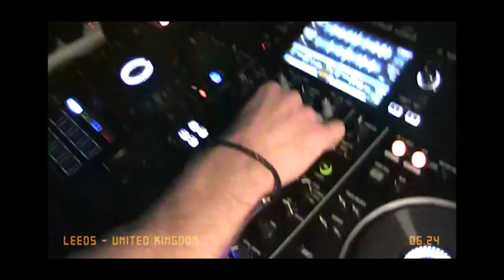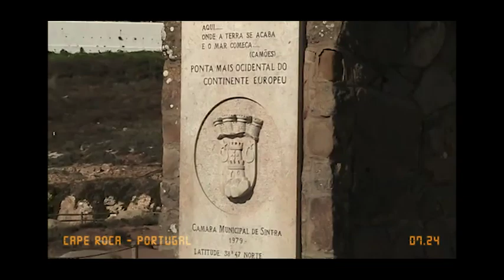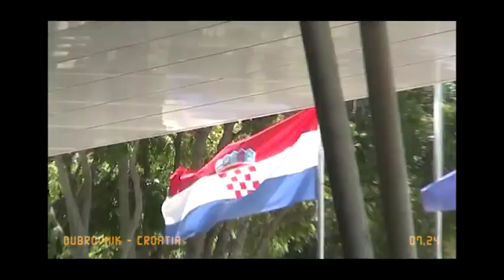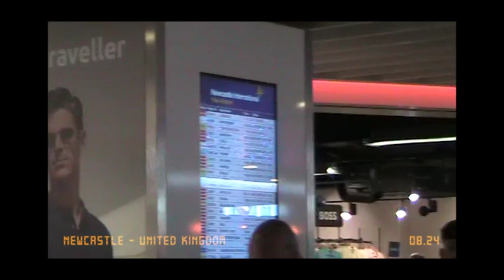European handycam adventure 2024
An adventure of Europe all filmed on a little handycam. Very trendy.